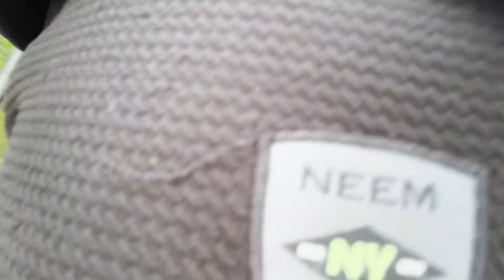Unexpected Misunderstanding...(My Mistake)